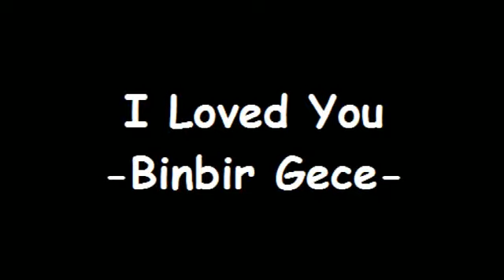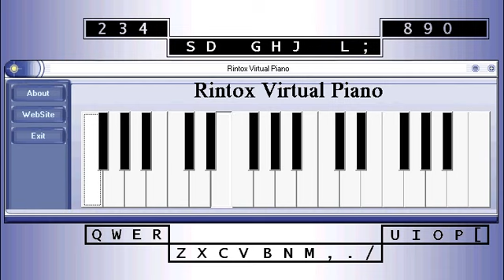Binbir Gece - I Loved You - Virtual Piano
When little baby Umut was shown on screen, this melody was being played.

Guitar Tab Notation:
(Font: Courier)

twice {
e | |
B | |
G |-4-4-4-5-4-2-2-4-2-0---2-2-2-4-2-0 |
D | 4 |
A | |
E | |

e | |
B | |
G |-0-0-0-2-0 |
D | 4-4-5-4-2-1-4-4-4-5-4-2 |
A | |
E | |

e | |
B | |
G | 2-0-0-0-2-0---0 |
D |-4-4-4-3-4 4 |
A | |
E | |

e | |
B | |
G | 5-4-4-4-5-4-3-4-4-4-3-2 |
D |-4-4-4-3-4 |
A | |
E | |

twice {
e | |
B | |
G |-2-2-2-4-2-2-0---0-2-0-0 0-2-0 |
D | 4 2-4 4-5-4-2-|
A | |
E | |

Repeat, except for the first part.

Notation Do Re Mi...

twice {
Si Si Si, Do2 Si La, La Si La, Sol Fa#,
La La La, Si La Sol.
Sol Sol Sol, La Sol Fa#, Fa# Sol Fa#, Mi Re#,
Fa# Fa# Fa#, Sol Fa# Mi.

Fa# Fa# Fa#, Fa Fa#,
La Sol Sol, Sol La Sol, Fa# Sol.
Do2 Si Si, Si Do2 Si, La# Si.

Si Si, La# La.

twice {
La La La, Si La La, Sol Fa# Sol, La Sol Sol,
Mi Fa# Sol, La Sol Fa#, Sol Fa# Mi